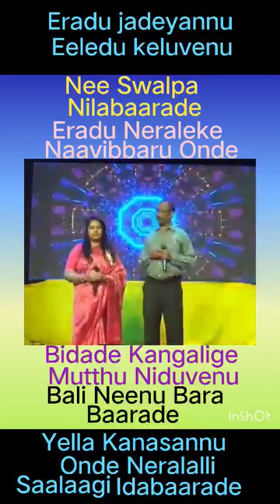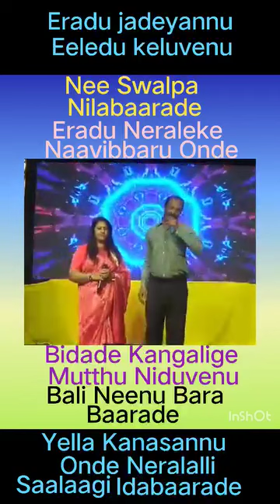ಕುಹೂ ಕುಹೂ ಕಾರ್ಯಕ್ರಮ ಶುಕ್ರ ಹಾಲ್ ನಲ್ಲಿ 25-02-24 ಹಾಡಿದ ಗೀತೆ. ಎರಡೂ ಜಡೆಯನ್ನು ಎಳೆದು ಕೇಳುವೆನು